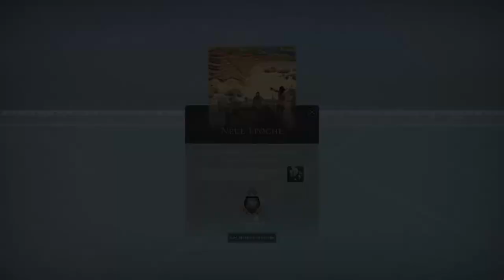🌍Humankind Bolivar/Cultures of Latin America #01 [REUPLOAD] - Die Caralaner (Let's Stream,Gameplay)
🏰 Jüngst erschien ein weiteres großes Update namens BOLIVAR sowie einhergehend der DLC Cultures of Latin America für HUMANKIND! Zeit für mich, das Update und die lateinamerikanischen Kulturen mit euch im Livestream einmal genauer zu erkunden!

Es erwarten uns unter anderem veränderte Kriegspunkte/-unterstützungs-Mechaniken und insgesamt 6 neue Kulturen sowie weitere neue Inhalte.

Auszug aus der Spielbeschreibung auf Steam:

"HUMANKIND™ ist ein historisches Strategiespiel, in dem du die Geschichte der Menschheit neu schreibst. Kombiniere Kulturen und erschaffe eine Zivilisation, die so einzigartig ist wie du.

ERSCHAFFE DEINE ZIVILISATION
Kombiniere bis zu 60 historische Kulturen und führe dein Volk von der Antike in die Neuzeit. Von den bescheidenen Anfängen als Stamm der Jungsteinzeit geht es als Babylonier durch die Antike, in der Klassik werdet ihr zu den Maya, im Mittelalter zu Umayyaden, dann in der frühen Neuzeit dann zu den Briten und so weiter. Jede Kultur hat ihr ganz eigenes Gameplay, wodurch es fast unendlich viele Möglichkeiten gibt, wie sich das Spiel entwickelt.

MEHR ALS NUR GESCHICHTE – ES IST DEINE GESCHICHTE
Erlebe historische Ereignisse, triff weitreichende moralische Entscheidungen und erziele wissenschaftliche Durchbrüche. Entdecke die Naturwunder der Welt oder errichte die bemerkenswertesten Bauwerke der Menschheit. Jedes Element des Spiels ist geschichtlich authentisch. Kombiniere sie und erschaffe deine eigene Vision der Welt.

HINTERLASSE DEINE SPUREN IN DER WELT
Der Weg ist wichtiger als das Ziel. Ruhm ist eine neue und vergleichbare Siegesbedingung. Jede vollbrachte Großtat, jede getroffene moralische Entscheidung, jede gewonnene Schlacht steigert deinen Ruhm und hat bleibenden Einfluss auf die Welt. Der Spieler mit dem meisten Ruhm gewinnt das Spiel. Wirst du derjenige sein, der die Welt am stärksten prägt?

MEISTERE TAKTISCHE SCHLACHTEN AN LAND, ZU SEE UND IN DER LUFT
Jede Schlacht in HUMANKIND™ läuft wie ein rundenbasiertes Brettspiel auf der Weltkarte ab. Verteile deine Armeen und kommandiere jede Einheit einzeln, darunter die berühmten Krieger deiner Kultur mit ihren besonderen Fähigkeiten. Konstruiere Belagerungswaffen und erobere Städte. Kämpfe in großen Schlachten über mehrere Runden und zögere nicht, Verstärkung anzufordern!"

🏰 "Humankind"
Rundenbasiertes 4X Strategiespiel im gesamthistorischen Setting von Amplitude Studios (2021)